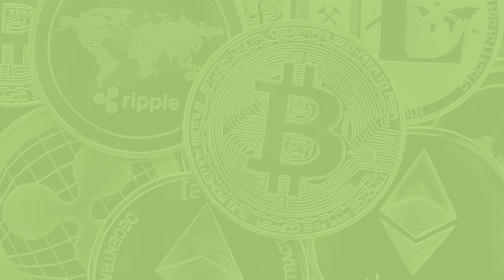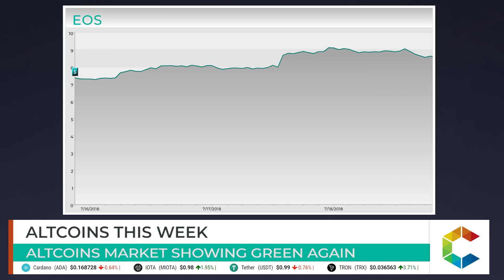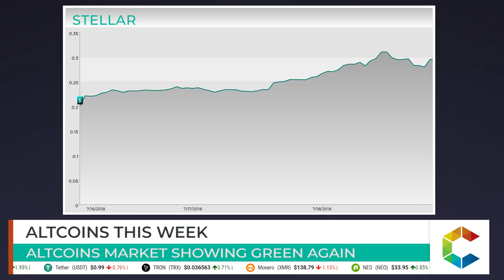Altcoins This Week: Coinbase Hints Approval To Trade Securities, Altcoins Prices And More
Altcoins This Week: Coinbase Hints Approval To Trade Securities, Altcoin Prices And More

Stellar Price Soars As IBM Backs New Stablecoin

IBM has lent its support to the latest attempt to create a cryptocurrency pegged to the US Dollar. USD Anchor will be launched by Stronghold, a startup exchange service that operates on the Stellar Blockchain. The new coin will be backed by reserves of dollars, which will be placed in a trust fund, this will in turn deposit funds in accounts insured by the Federal Deposit Insurance Corp.

First Bank Owned Crypto Exchange Arrives In Japan

After lengthy delays to conform to Japan’s strict legal regulatory requirements, SBI Holdings, one of Japan’s largest financial companies, has finally opened its crypto exchange to the domestic market. VCTrade, as the exchange is known, offers exchange services to residents of Japan between the ages of 20 and 70. It is thought that VCTrade is the first fully regulated, bank-owned crypto exchange in the world. The exchange offers Yen to XRP, Bitcoin and Bitcoin Cash and is not currently available to corporate investors. However, with large companies such as Yahoo and Coinbase thought to enter the Japanese market in the coming months, VCTrade has the advantage of an established holding company in the domestic market.

Coinbase Can’t Decide If It Has Approval To Trade Securities

There was some good news and some bad news for Coinbase this week, with the US Exchange platform confirming that it had secured regulatory approval for the acquisition of three US based securities companies. Keystone Capital Corp., Venovate Marketplace and Digital Wealth LLC are the firms that Coinbase intends to purchase. Approval of this move by the Securities and Exchange Commission would be the first step towards Coinbase offering securities trading to its large customer base.

Altcoins Market Showing Green Again

It’s been a very encouraging start to the week with most of the Top 100 coins in the green. Ether opened on Monday at $450 but had reached $500 by close of Tuesday before achieving a high of $513 on Wednesday. XRP saw its price gain too, with a Monday opening of $0.446 quickly giving way to $0.50 trades by Tuesday with a Wednesday high just shy of $0.52. Bitcoin Cash gained more than $120 over three days; it opened at a modest $724, but was up to $880 by Wednesday, before settling at $829 by close of business that day. EOS was no different, opening at $7.40 on Monday before rocketing to a high of $9.21 by Wednesday. Stellar, as reported, overtook Litecoin this week, gaining close to 50% over three days. Its Monday opening of $0.219 all but forgotten with a huge surge in trading on Wednesday seeing the currency hit $0.318.